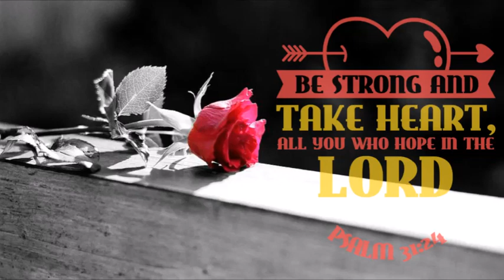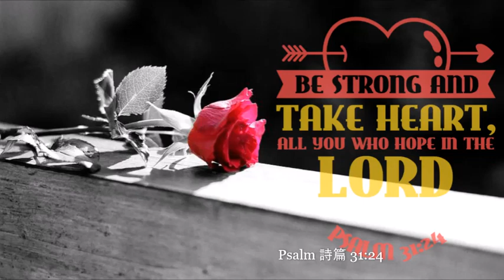Psalm 詩篇 31:24